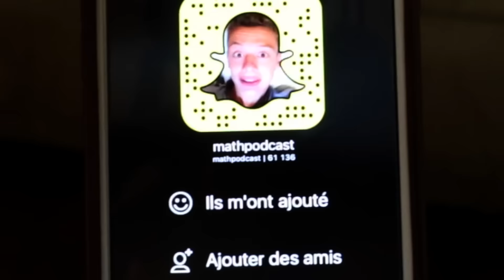10 CHOSES QUE LES FILLES DOIVENT SAVOIR !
Il y a certaines choses que les filles doivent savoir ! Si ce genre de vidéo vous plait n'hésitez pas à mettre un pouce en l'air ou à commenter pour le faire savoir, et à vous abonner... Si ce n'est pas déjà fait hihi !